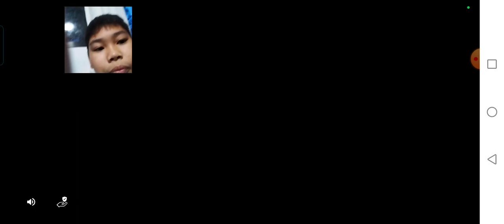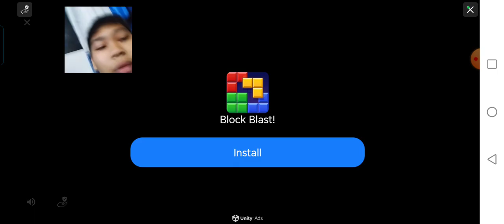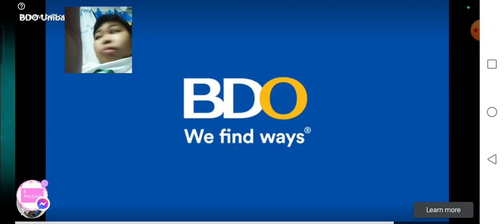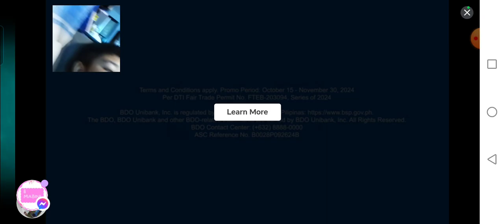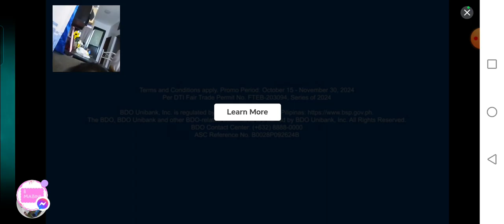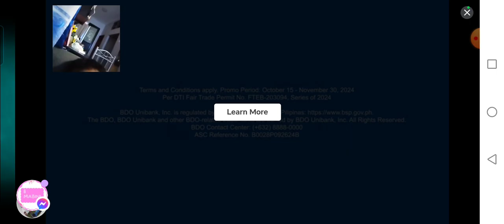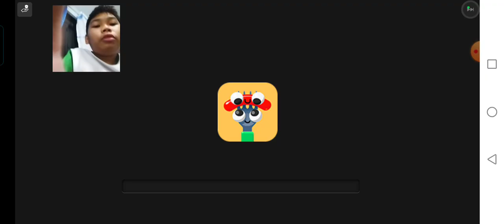flynn plays pvz2 ep4 part15(1)